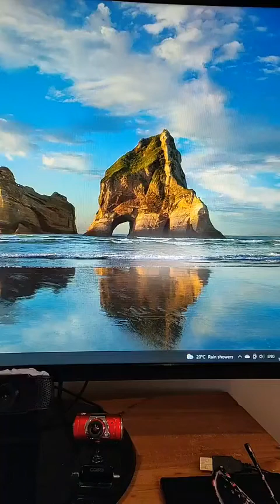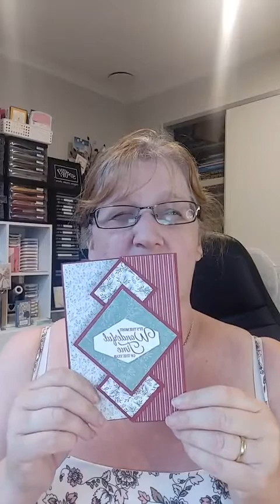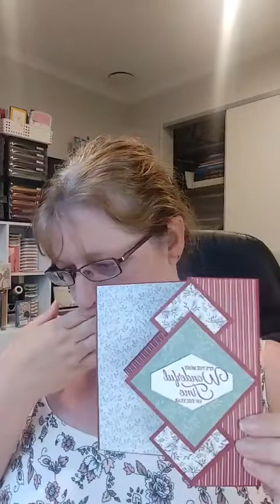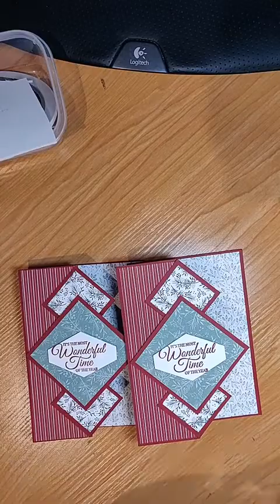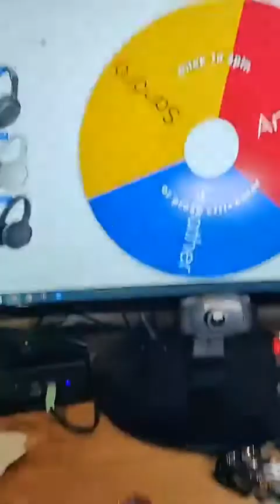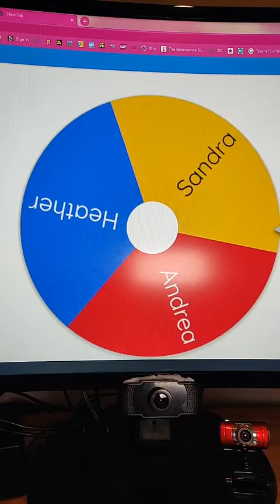Pull Out Pop Out Card (Facebook Live) 12.1. 21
Kelley Farley - Independent Stampin' Up! Demonstrator (NZ)